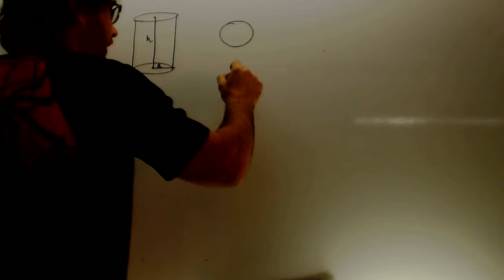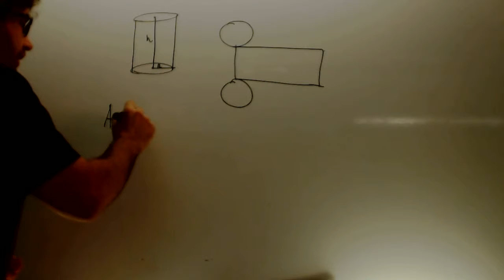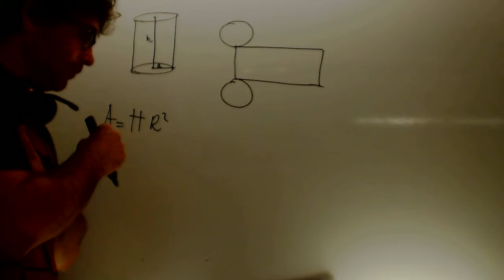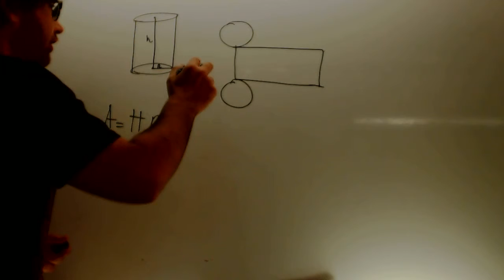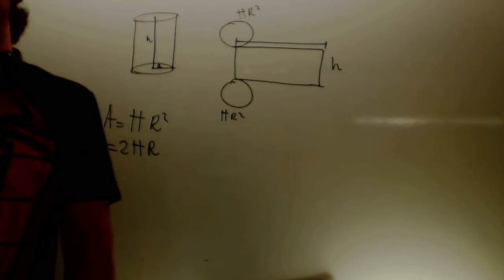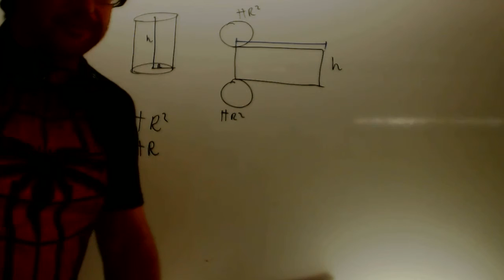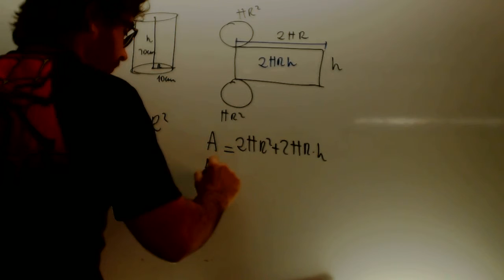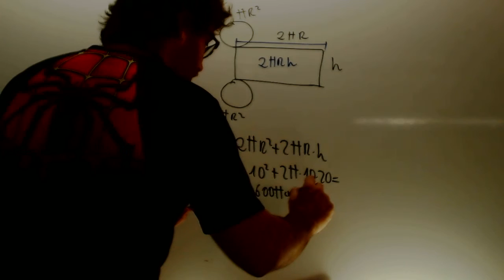Area y volumen de un cilindro Matematicas 2 ESO Academia Usero Estepona